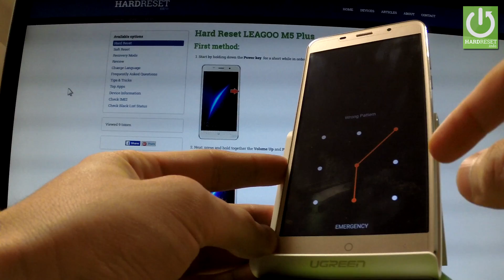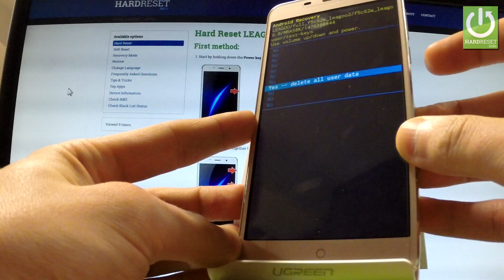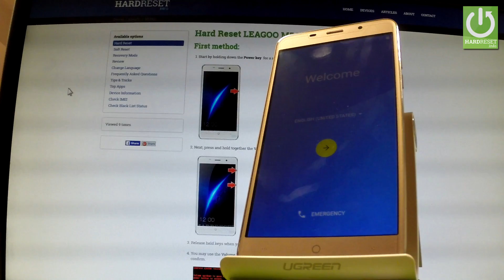Hard Reset LEAGOO M5 Plus - Bypass Screen Lock by Recovery Mode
How to hard reset LEAGOO M5 Plus? How to factory reset LEAGOO M5 Plus? How to remove password form LEAGOO? How to bypass Pattern lock?

Hard Reset operation is most commonly used to repair a damaged or malfunctioning equipment or deletion of user data before the sale.